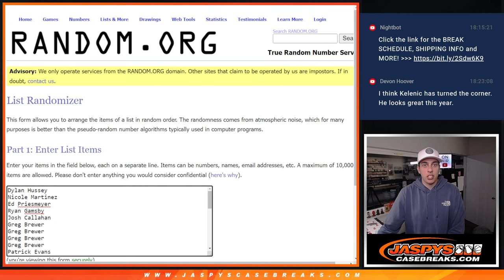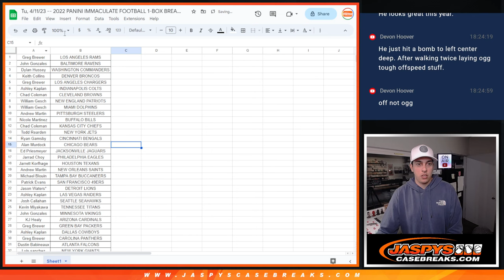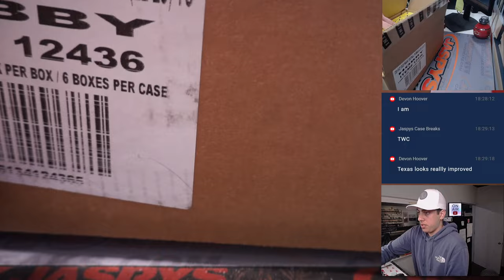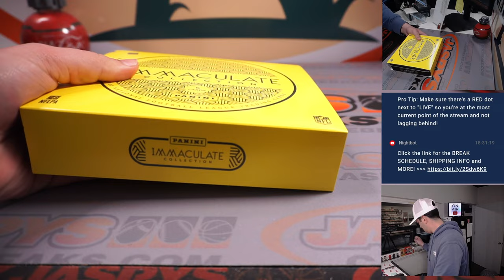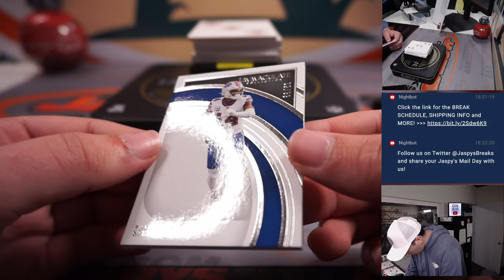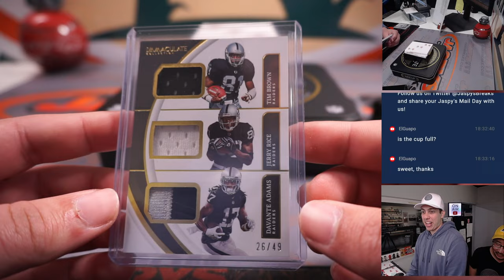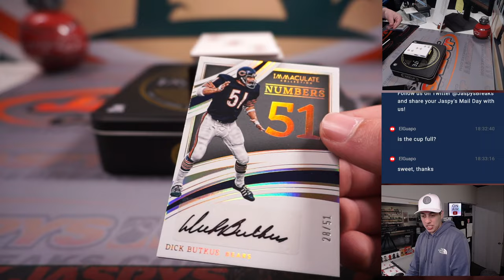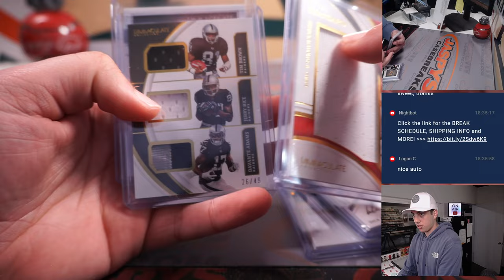Tu, 4/11/23 -- 2022 PANINI IMMACULATE FOOTBALL 1-BOX BREAK #7 *RT*